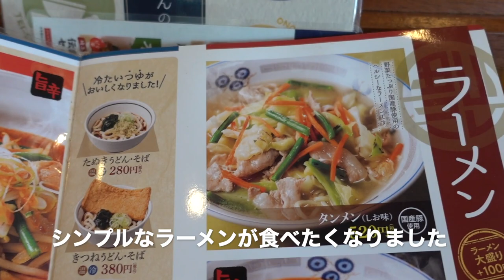【山田うどん食堂】＃27 早めの昼食に懐かしいラーメンを食す ＃599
休日の少し早めの時間、山田うどん食堂で昔懐かしいラーメンで思い出をたどる。　　　A   ❤️❤️❤️❤️  登録お願い致します　❤️❤️❤️❤️H